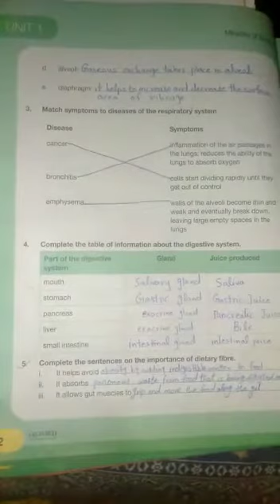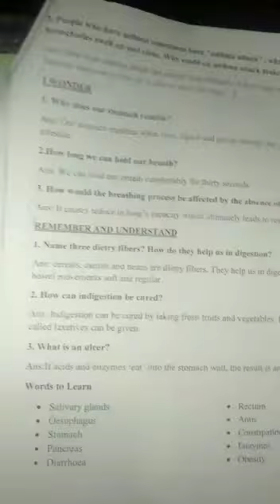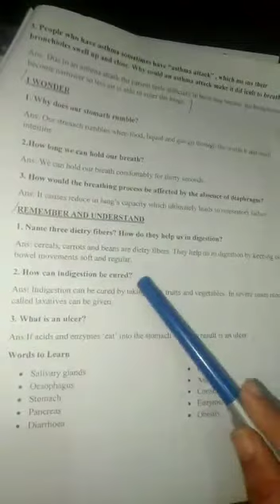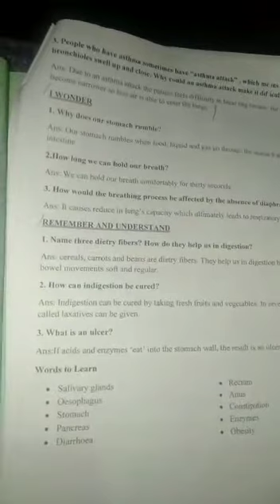Class Seven, Lecture#62, Subject Science